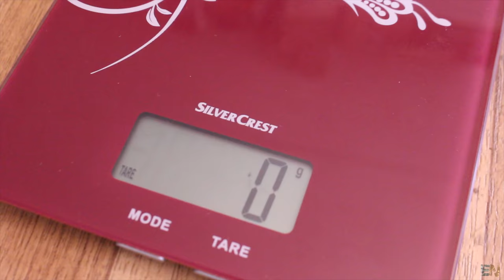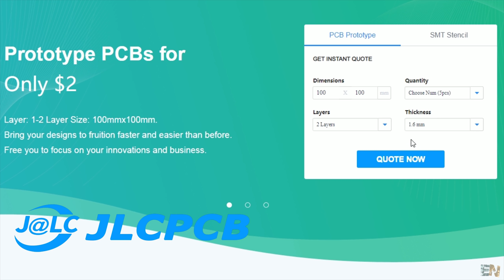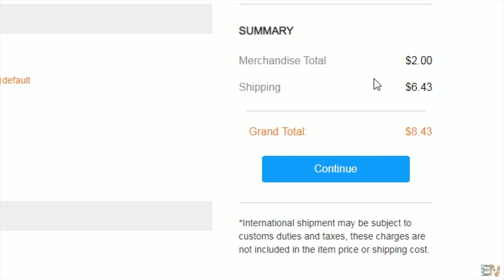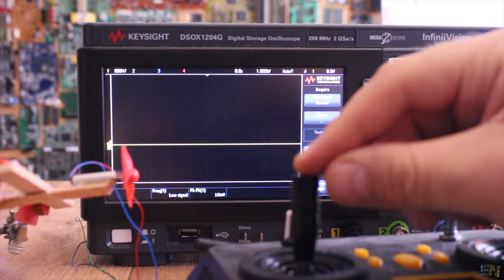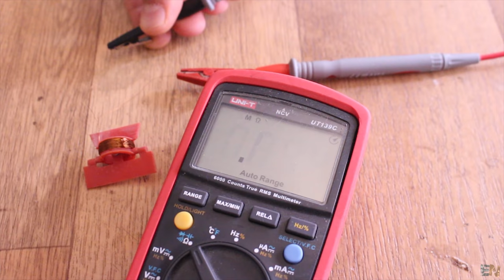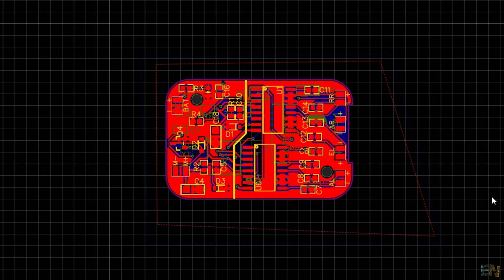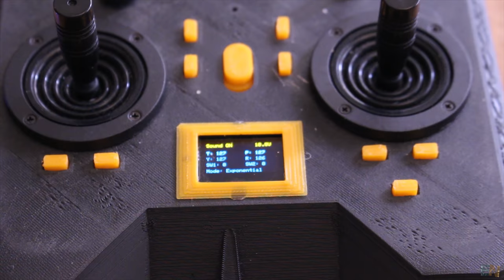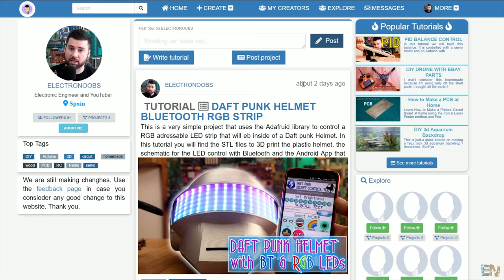Small Radio Receiver Board | NRF24 + Arduino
Now that I have the Arduino based radio controller, I can make other PCBs for the receiver part. This one has 2 H-bridges that could control 4 DC motors for speed and direction of rotation. It also has a MOSFET control and servo control. Use this for RC planes, cars, boats, drones, etc...